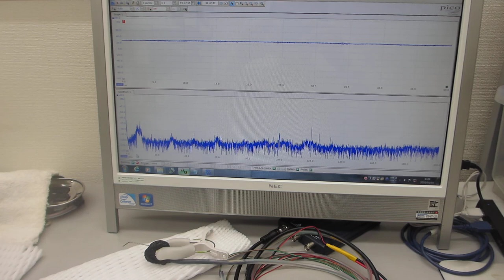オリジナル超音波プローブ実験ーー表面弾性波の伝搬特性ーー（超音波システム研究所）